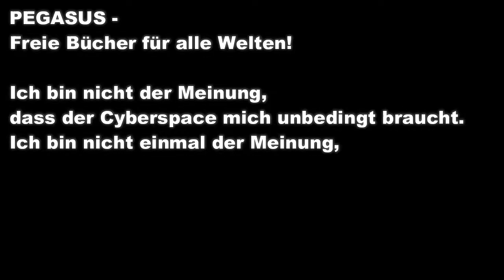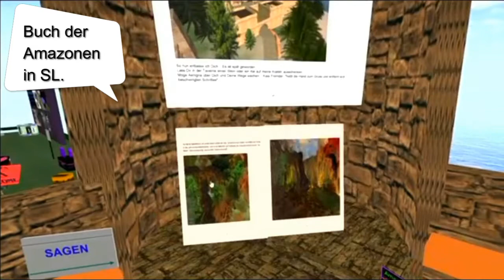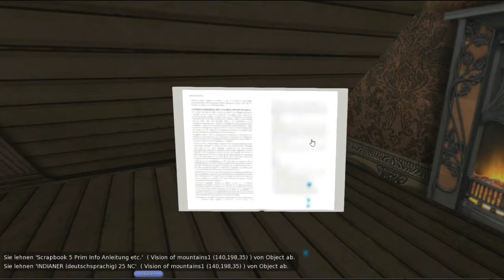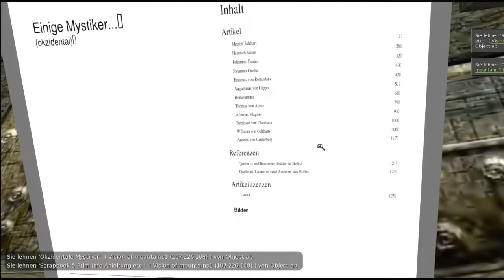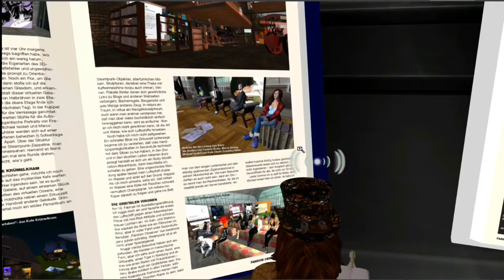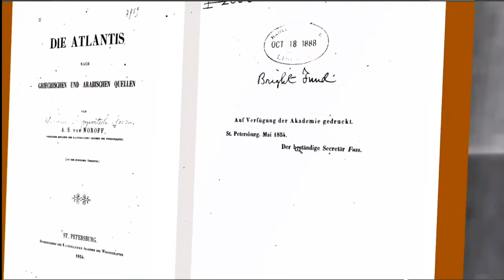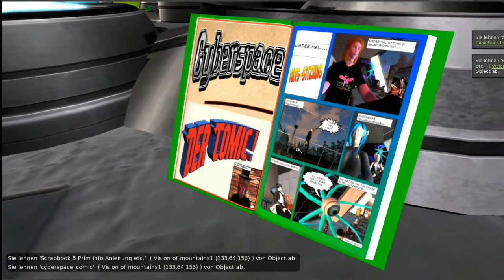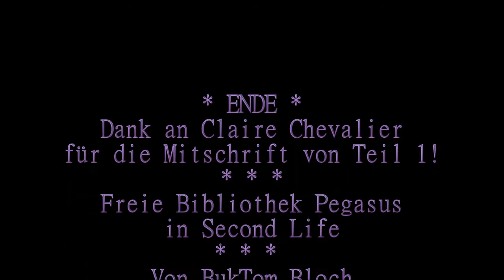Freie Bibliothek Pegasus Der Film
(von BukTom Bloch, 2017)

Herzlichen Dank an Claire Chevalier (selbst eine viel bessere Filmerin als ich) für das Transkript von Teil 1. !

Bild und Ton sind in den folgenden drei Teilen qualitativ besser!

"Wir befinden uns hier auf dem Hauptgelände von Pegasus - außerhalb auf dem Rasen - und hinter mir sieht man den Seiteneingang und auch da könnte man hineingehen in die Bücherburg.

Hier übrigens eine Laterne aus Wien mit Zettel von dem Wiener Zetteldichter Seethaler, Helmut Seethaler.

Wir kommen vorbei an einem Bücherautomaten, an einem Einzelbuch, von mir zufällig. Und hinten haben wir noch das
Helferinnen- und Helferdenkmal und eine Skulptur, die ich mal geschenkt bekam, zum Thema Menschenrechte.

Hier ein Buch, das ich mal für und über die Brennenden Buchstaben gemacht habe und etliches mehr.

Hier mein Realavatar, der zum Teil auch schon Auskunft geben kann. Mal probieren, ob's klappt. Funktioniert über den Chat. Ah ja.
Da weiß man gleich, wie man zu Karl May kommt.

Hier rechts ist die Infoburg. Nicht alle Infos sind aktuell. Dann mag man sie bitte als historische Dokumentation verstehen. Und hier
einige Gedichtautomaten.

Die Bücherburg mit dem Haupteingang.

Hier noch ein etwas umfangreicherer Buchautomat, der verschiedene andere Buchautomaten und Buchsammlungen enthält.

Im Erdgeschoss finden sich schon so einige Bücher. Klassische Dinge von Kafka, von Jakob Wassermann, Nietzsche und dann so Dinge wie `Der letzte Mohikaner` oder auch `Robinson Crusoe` und hier natürlich noch so einiges von Johann Wolfgang von Goethe.

Natürlich gibt es nicht nur Klassik, sondern auch ganz andere Dinge. Lyrik, Gedichte, Lieder, Kunst, Second Life, Heiteres, Satiren
von lebenden Autorinnen und Autoren, freigegebene Bücher, wobei da allerdings auch etliche in der Abteilung Karl May...
äh... nicht Karl May Entschuldigung, in der Abteilung Science Fiction zu finden sind.

Ein Kamin, angenehm im Winter und hier geht es ins ... *räusper* Tschuldigung, ins 1. Obergeschoss.
Einige Hinweise, was verlegt wurde. Es gibt eine umfangreiche Sammlung an Sagen, angefangen bei den Amazonen in Second Life.
*klick, klick, klick* ..., ähm, da hab ich jetzt etwas schnell umgeblättert, deswegen erscheint nicht so schnell alles.
Ich wollte aber gern mal auf die Titelseite. Doch das Buch der Amazonen ist natürlich kein dünnes!

Hier wie gesagt etliche Sagen, inklusive Edda, Nordische Sagen, Rittersagen und und und.

Hier sind weitere Bücher auch eher in Richtung Klassik, aber nicht ganz so bekannte. Das setzt sich hier fort und auf der Seite sind
weitere Sagen, darunter auch so einige, die nicht so einfach zu beschaffen waren, wie das Kalevala zum Beispiel.
Hier ist ein buddistischer Legenden-Roman.

Weitere Sagen, eine kleine Abteilung mit Soziologie und ähnlichen und hier ist `Englisch Corner`. Da gibt es auch einige englisch-
sprachige Bücher.

Hier weitere.

Natürlich haben wir an verschiedenen Orten auch modernere Werke, wie hier von Konstantin Wecker `Aufruf zur Revolte`.

*klick, klick, klick *

So weit in aller Kürze...  Ah ja, hier haben wir noch Geisteswissenschaften und Psychologie.

Und so viel in aller Kürze. Ganz ganz schnell mal nur durch das Hauptgebäude gelaufen. Aber es gibt natürlich noch viel viel mehr."